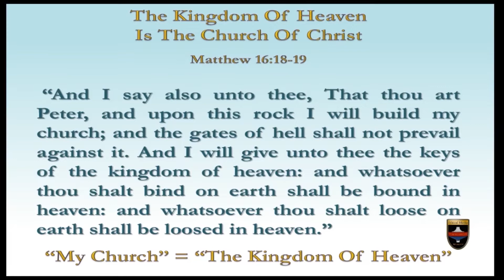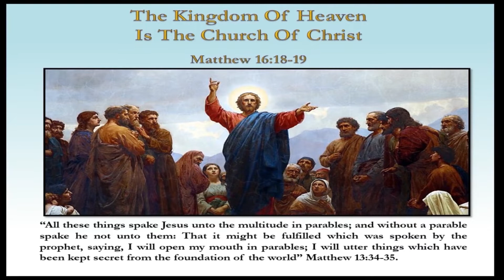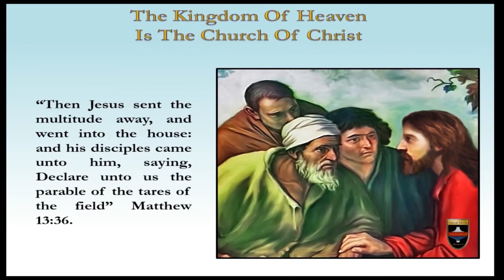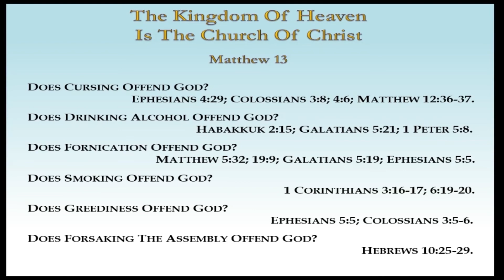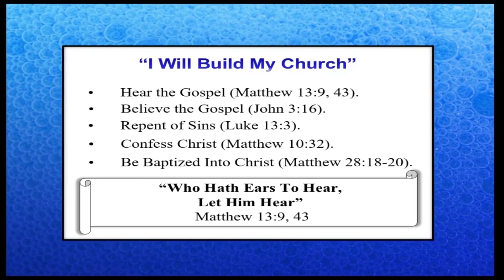The Kingdom Of Heaven Is The Church Of Christ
The kingdom of heaven and the church of Christ are analogous. The Scriptural comparison benefits the viewer in understanding the purpose and meaning of the two. Additionally, an understanding of the kingdom and the church will evaporate the error and confusion created and promoted by the theory of premillennialism. The connection of the kingdom and the church with the Savior demonstrates the inseparable link between the two and the salvation which is in Christ with eternal glory to Him.